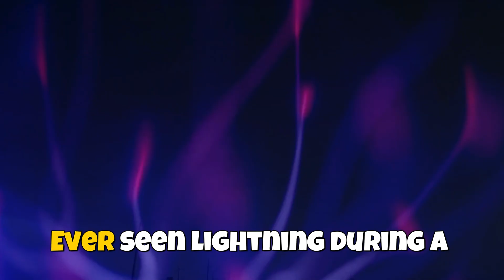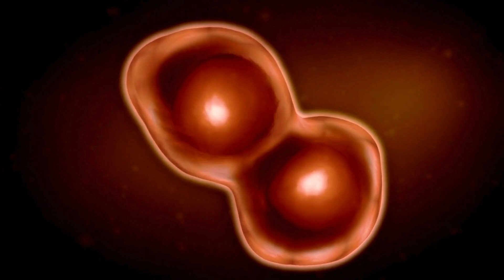Is PLASMA the Secret to Faster Interstellar Travel?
Explore the fascinating world of plasma in space and its potential to revolutionize interstellar travel! In this video, we dive deep into the science behind plasma propulsion, its role in space exploration, and how it could be the key to unlocking faster, more efficient journeys to distant stars. Discover how this cutting-edge technology is paving the way for humanity’s next great adventure beyond our solar system!

🔍 What is plasma and why is it so important? 🚀 How plasma propulsion works in space exploration 🌌 Could plasma-powered spacecraft make interstellar travel a reality?

Join us on this thrilling journey into the future of space travel!